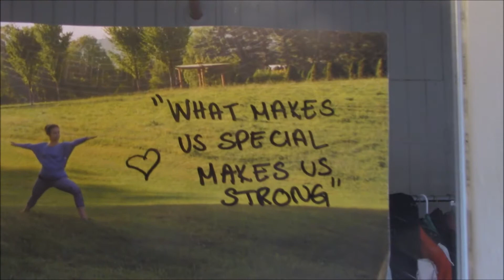Les Miserables: Shows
Note: See the cast of Starlight's Youth Theatre backstage at the Academy of Music. Fun with the whole Les Mis gang, plus costumes, stage pictures, and clips.

Theatre Kid Vlogs Twitter: @TheatrekidVlog
Brayden's Instagram: @brydnstllmn
Madi's Twitter: @Madi__sings